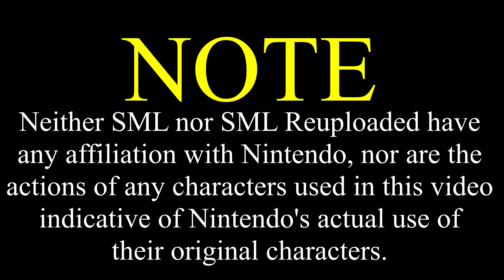SML Movie: Black Yoshi's Call Of Duty Loan [REUPLOADED]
Original Upload Date: October 22nd, 2018
Original Description: Black Yoshi wants the NEW Call Of Duty, so he gets a loan!